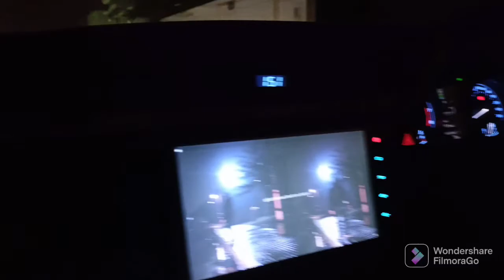Phir se adhi raat farmhouse